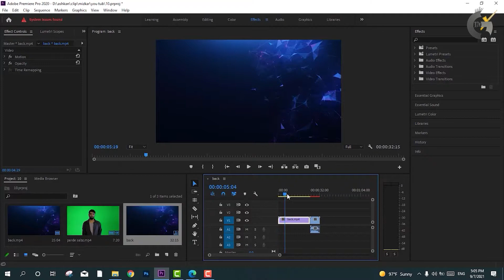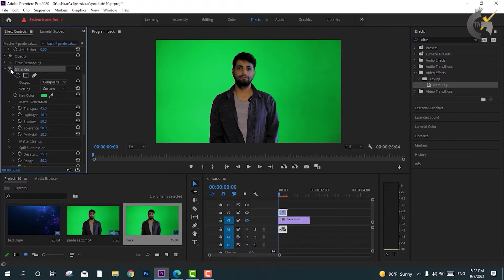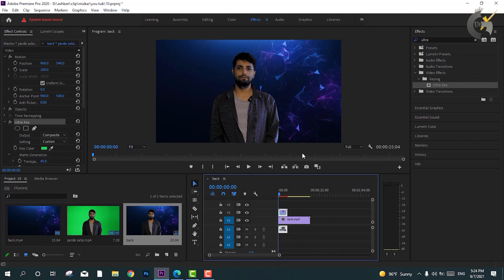2022 حذف سریع و آسان پرده سبز //حذف پرده سبزباپریمیر / gray studio / استودیوخاکستری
آموزش حذف پرده سبز
حذف پرده سبز
آموزش حذف پرده سبزبا افترافکت   حذف سریع و آسان پرده سبز
gray studio
gray art group
00:00  intro
00:07 logo
00:15 شروع آموزش
00:30  محیط پریمیر
آموزش افتر افکت
گروه هنری خاکستری  🔥 🔥
پریمیر
آموزش حذف پرده سبزبا پریمیر
در این ویدیو یک راه حل ساده و سریع برای حذف پرده سبز در نرم افزار افترافکت به شما آموزش میدم.
استفاده از پرده سبز برای ساخت جلوه های ویژه در در اکثر فیلم های روز دنیا، تبلیغات و موزیک ویدیو بسیار رایجه.